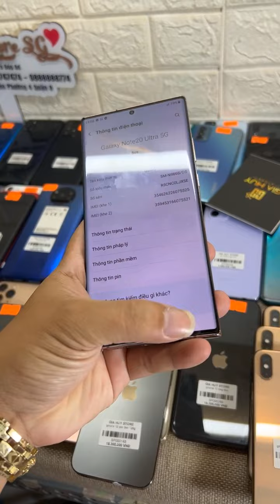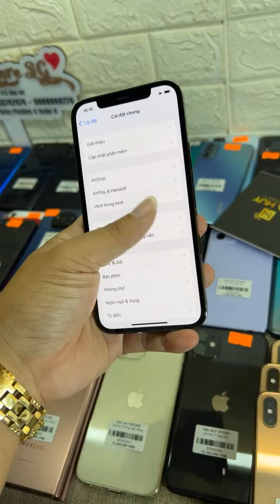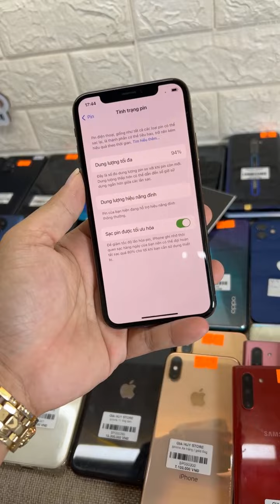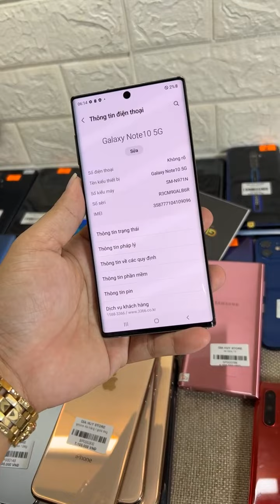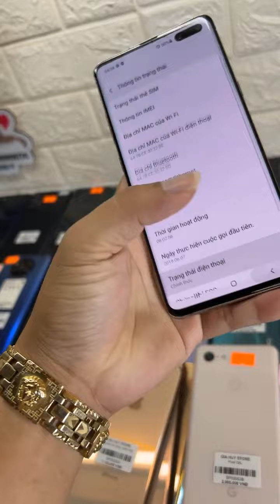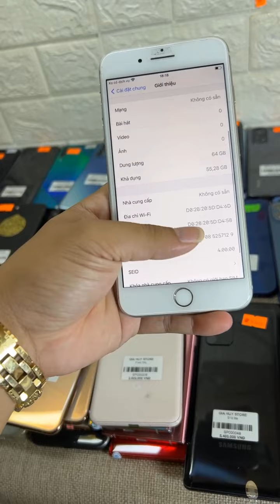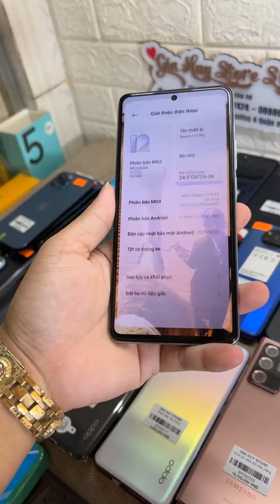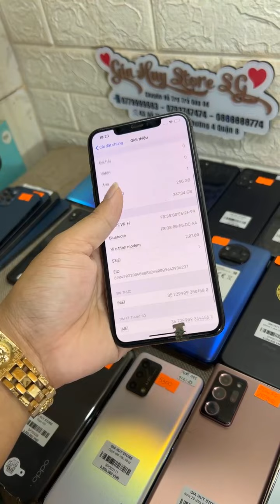Thanh Lý Điện Thoại Giá Từ 2tr : Note 20 Ultra 5G , iP 12 Pro , iP 11 , S10 Lite , A52 , S10 5G ,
- Mua Bán Trực Tiếp Tại : 254a Đặng Thúc Liêng . Phường 5 . Quận 8
- Hổ Trợ Góp Qua Ngân Hàng . Chỉ cần trả trước 11% Giá trị máy Yêu Cầu : CMND Và BLX Hoặc Sổ Hậu Khẩu Thời Gian 20 Phút Nhận Máy
- Hổ trợ trả góp qua thẻ tín dụng
Vietcombank:  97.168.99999 : Hà Quốc Minh
Sacombank:  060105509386 : Hà Quốc Minh
MoMo : 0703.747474 Hà Quốc Minh
Viettet Pay : 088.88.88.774  Hà Quốc Minh
Chỉ Giao Dịch Qua Số Tài Khoản : HÀ QUỐC MINH . Mọi Tài Khoản Khác Là Lừa Đảo . Mình Không Giải Quyết Cảm Ơn
 Bản quyền thuộc về Gia Huy Store
- Mua Bán Trực Tiếp Tại : 43 Hồ Thành Biên . Phường 4 . Quận 8
© Copyright by Gia Huy Store ☞ Do not Reup